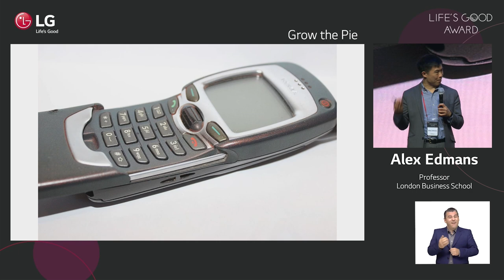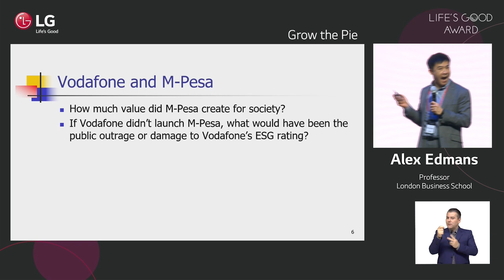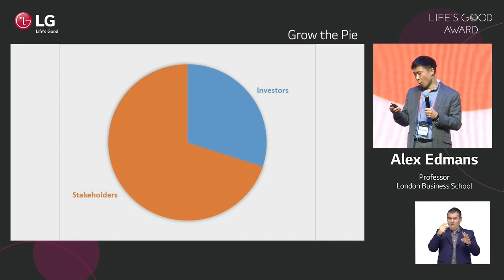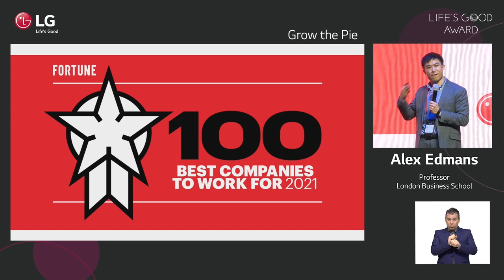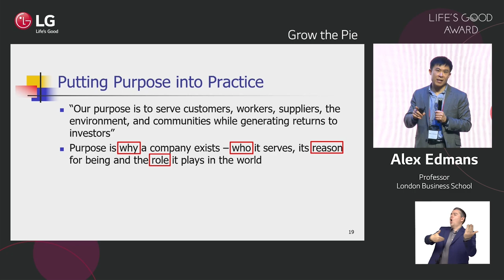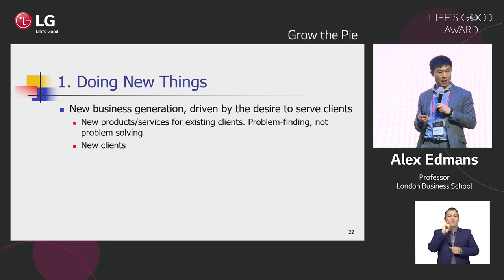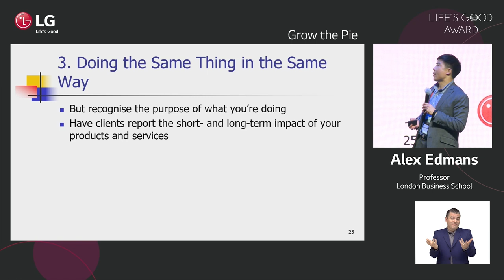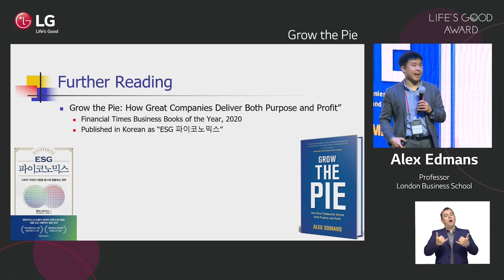LG Life’s Good Award : Conference - "Grow The Pie" by Alex Edmans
[ Life’s Good Award Conference - "Grow The Pie" by Alex Edmans ]

GROW THE PIE, a variety of ESG views on the subject of win-win non-market strategy and corporate principles, corporate purpose, and profits

A company selects a theme that means that a company that creates value and profit at the same time can succeed only when capitalism goes up to the next level only when all stakeholders are considered and consumers, society, and the country are also the main considerations in business activities.